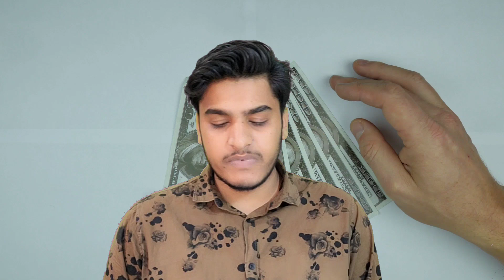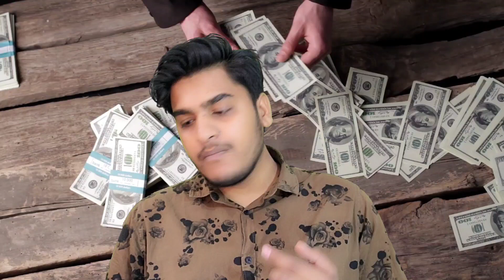Best Credit Cards 2023,Best Credit Card In India _Category Wise/Top 5 Credit Card